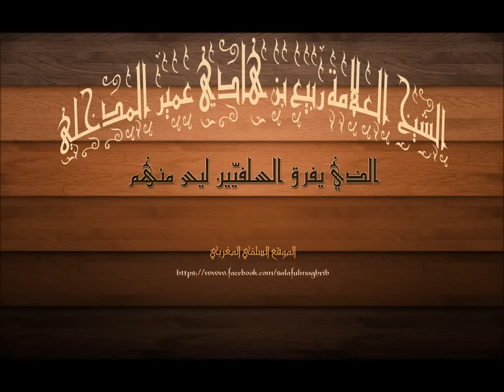الذي يفرّق السلفيين ليس منهم! الشيخ ربيع بن هادي المدخلي حفظه الله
●▬▬▬▬▬▬▬▬ஜ۩۞۩ஜ●▬▬▬▬▬▬▬▬●
شاركنا الاجر بنشر هذه الصفحة وجزاكم الله كل خير
●▬▬▬▬▬▬▬▬ஜ۩۞۩ஜ●▬▬▬▬▬▬▬▬●